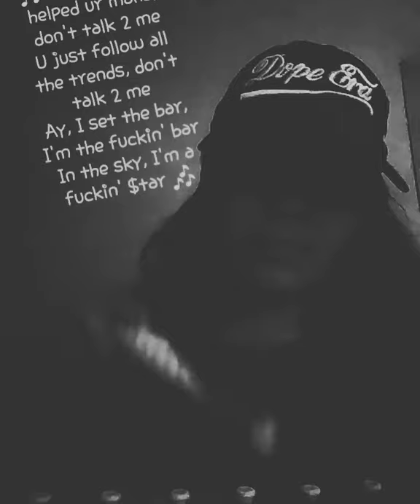Xylophone Big Bank